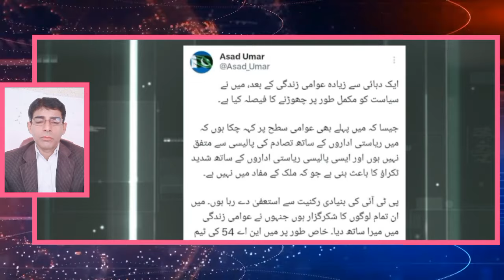اسد عمر سے متعلق شیر افضل مروت کے تہلکہ خیز انکشافات/اغوا برائے بیان کا نیا کٹا/کمپنی بھی پھنس گئی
____Disclaimer_____